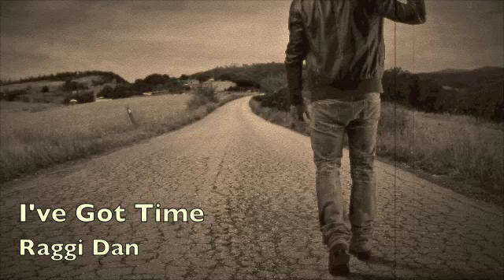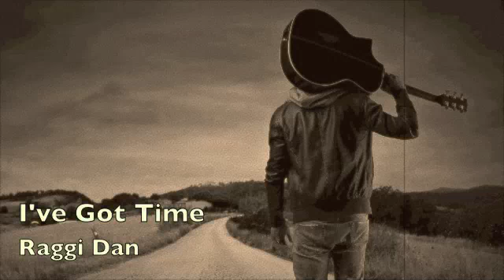I've got time by Raggi Dan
I've Got Time. Song and lyrics by Raggi Dan.
Performed and recorded by Raggi Dan at Green Field home studio, Garðabæ, Iceland, September 2017.